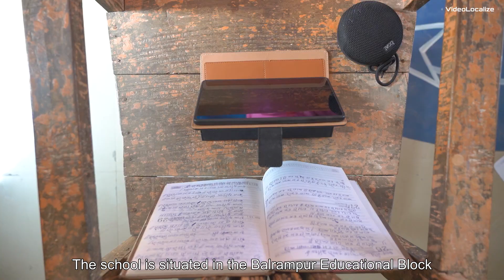Khushi BM: Prabal (Teacher from Adar Pakar)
Prabal Kumar, a primary school teacher at Anganwadi centre (AWC) in Adar Pakar, says that the environment and quality of education at the centre are excellent. Before Project Khushi’s intervention, a regular day was full of challenges for the kids and the workers, but now things are different. Regular training of Anganwadi workers (AWW) has helped raise the standards of education and build a brighter future for the kids.